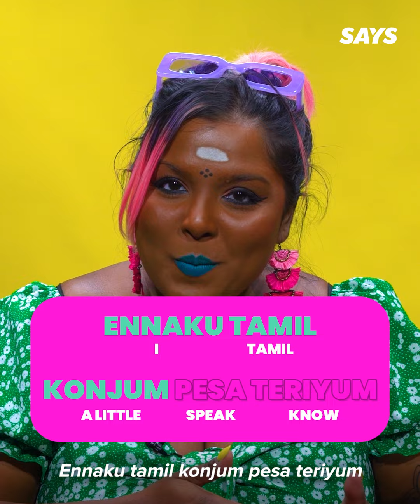Basic Tamil Words You Can Use In Daily Conversations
Nandini is back with another Tamil 101. Today, we're gonna learn more simple, basic Tamil words you can use in daily conversations. 😄

Learn how to say racism, water, I like, hot, don't like and more in Tamil. Senang je, guys! 😉

By the end of the video, you're gonna sound like a pro. Your Tamil friends, family, colleagues and even RAJINIKANTH will be proud of you. 🤣

Also, the phrase 'ENNA PONNEH' does NOT exist. Sekian. 🙂

Featuring:
Nandini Balakrishnan

Production Crew:
Producer - Nandini Balakrishnan
Videographer - Kelson Tan
Audio - Arisya
Editor - Kelson Tan